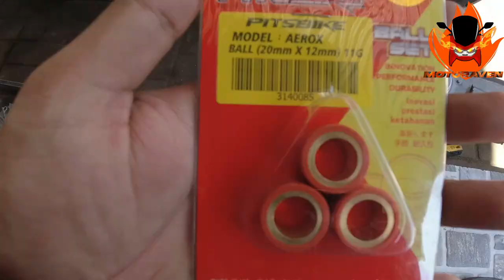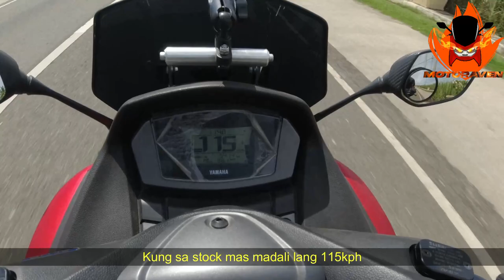NMAX V2 PITSBIKE PULLET SET V3| MAY MALI SA SET UP KO!!!? | 118 KPH LANG TOP SPEED?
REUPLOAD REUPLOAD REUPLOAD

Nagupgrade ako ng PULLEY SET NA PITSBIKE FOR NMAX V2 pero hanggang 118kph lang top speed niya. Watch niyo po kung ano ang dahilan.

Pitsbike pulley set
Center spring 1k rpm
Clutch spring 1k rpm
Pitsbike lining
11g | 11g and 13g | combinations

CAMERA USED: DJI OSMO ACTION RB

I AM A NEW MOTOVLOGGER HERE IN CEBU AND SHOWING YOU MY VIDEO/CLIPS. ENJOY THE VIDEO!

RAVENMOTOVLOG
MOTORAVEN